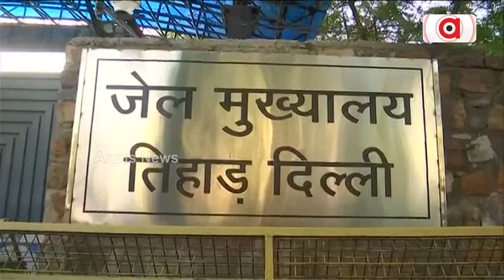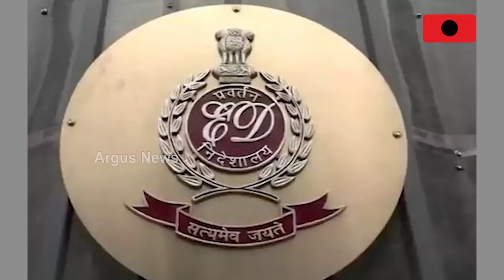କେଜ୍ରିୱାଲଙ୍କ ପତ୍ନୀ ସୁନୀତାଙ୍କୁ ଭେଟିଲେ ୫୫ ବିଧାୟକ || Arvind Kejriwal || Political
କେଜ୍ରିୱାଲଙ୍କ ପତ୍ନୀ ସୁନୀତାଙ୍କୁ ଭେଟିଲେ ୫୫ ବିଧାୟକ । ମାମଲାରେ ସୌରଭ ଓ ଅତିଶୀଙ୍କୁ ଫସାଇଦେଲେ କି କେଜ୍ରିୱାଲ ? ତଦନ୍ତରେ ଅସହଯୋଗ ବଢାଇପାରେ ଆପ୍ ସୁପ୍ରିମୋଙ୍କ ସଂକଟ ।